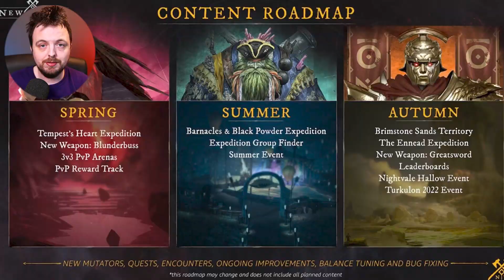This Change Might SAVE New World Servers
Cross Realm play is coming to New World and we got a little insight into the news with the recent developer update.